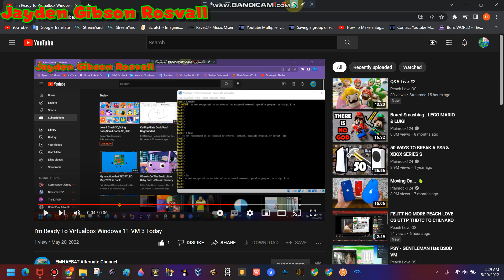Powerout Page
by n